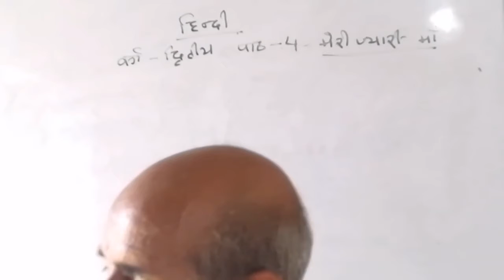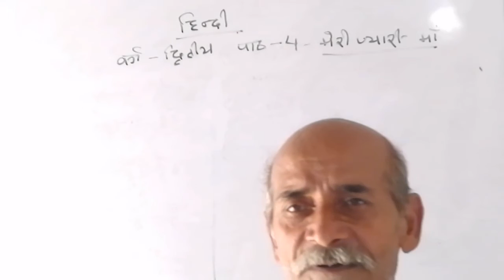Class 2(हिन्दी साहित्य) पाठ 4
मेरी प्यारी माँ